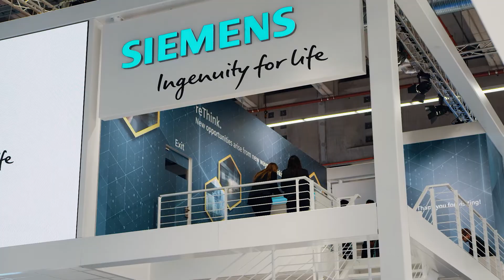reThink - The next level of Process Automation from Siemens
Only those who are prepared to reThink can continually push the boundaries of what is possible. To succeed you need the determination and desire to challenge the status quo, see it in a different light and consider it from a different angle.  reThink and face the challenges of tomorrow.